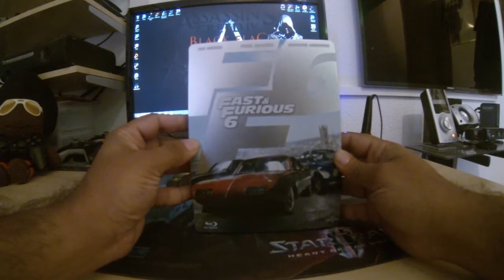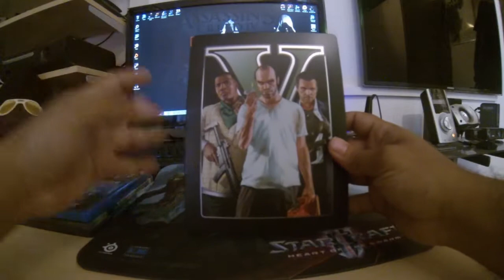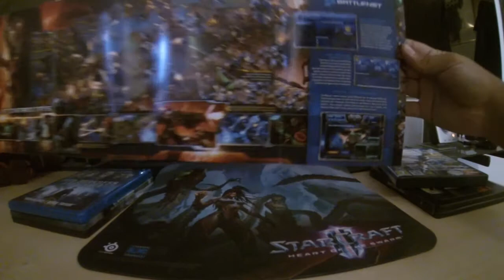VideoAcquisti(Povero) GenetiCDNA di Settembre2013 GoProVision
Piccolo Video acquisti del mese di settembre... poca roba ..bella :D
registrato sempre con la mia go pro che raga' devi diverlo sta visione a pesce particolare che rende tutto diciamo storto mi gasa un sacco :D particolare e diverso :D